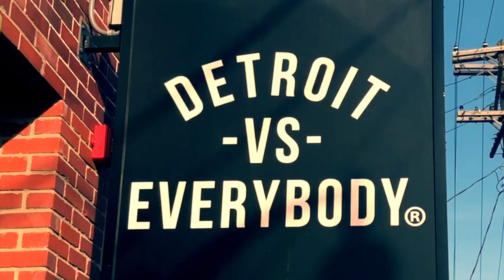Finally Found My Oakleys!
If you watch the channel, you might have noticed I have the same Oakley sunglasses on all the time. That is, until I lost them recently. Luckily I found them under my car seat, but was it too late? I talk about why I love Oakley sunglasses, what I love about these particular pair of sunglasses, and why I'm happy to have found what I consider the best sunglasses you can buy!

- Macbook Pro
- Apple Motion

- Various photos of things I'm doing at the moment, BTS stuff, and other more image-based media.

- Similar to Instagram, but when I want to post something more lengthy, or several photos. Maybe some articles.

- For now, this will be links to songs, either my current ear worm, or something cool and interesting that I like.